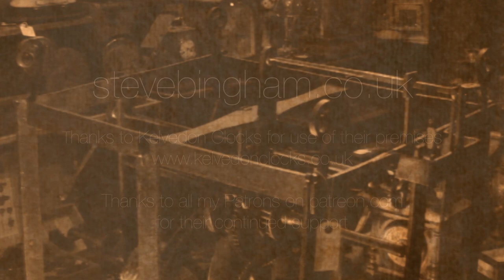Coldplay - Clocks: violin cover with clocks and clones!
This is my own arrangement, originally done for live-looped performance, of this well-known Coldplay track, and was filmed on location at Kelvedon Clocks in Essex.

A huge thank you to Chris at Kelvedon Clocks for letting me use the premises.